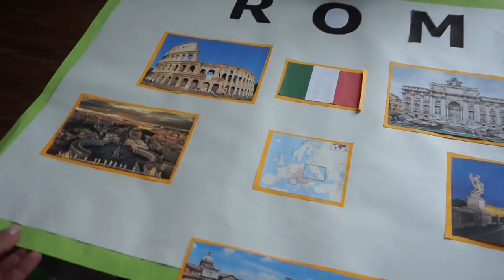Mit Max unterwegs-Fahrerflucht 😡 Lesandro aus der Schule geworfen, alles hässlich I Family Vlog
Aus der Schule geworfen wird man bei uns nur einmal.
Fahrerflucht ist sowas von bekloppt und wer das macht ist ein VOLLPFOSTEN, Max hat kein Bock auf Zara und findet alles hässlich.. das alles heute im Video.

Es ist soweit, ich schneide meine Haare (selbst) und nehme euch mit auf diese Reise, ich habe etwas besonderes mit meinen abgeschnittenen haaren vor, mehr dazu in diesem Video:

Rosellamia_mulex
20% Ersparnis

rosellamia17

Alexa:
Meine Sonnenbrille: ( im Angebot )

15% auf jeden Einkauf bei danielwellington.com!

Equipment:
'Canon 700d